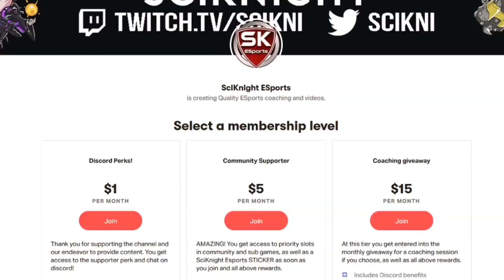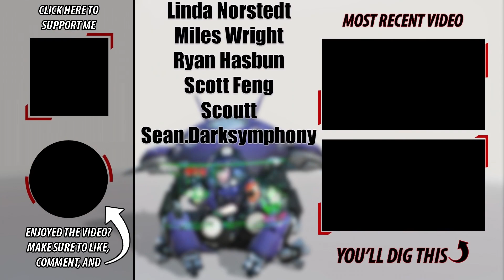ZENYATTA COMMUNITY NIGHT GAMES